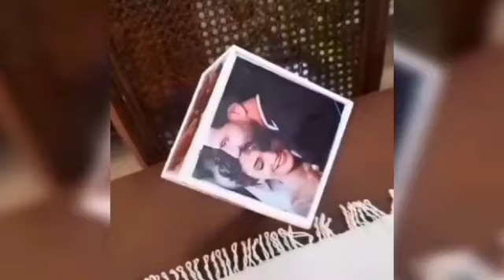Video Proof Ozge And gokberk Together | ozberk together again